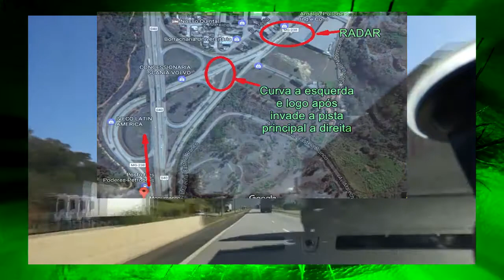BR 040, trevo arriscado saída para Sete Lagoas e dali até o TREVÃO - Voz do CLIENTE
Uma entrada secundária para Sete Lagoas faz com que o motorista invada a pista logo após uma curva contrária. Mau cheiro na subida da Serra após Sete Lagoas e rota dali até o trevão. Confira essas dicas e truques